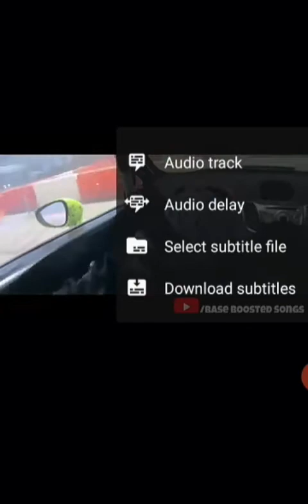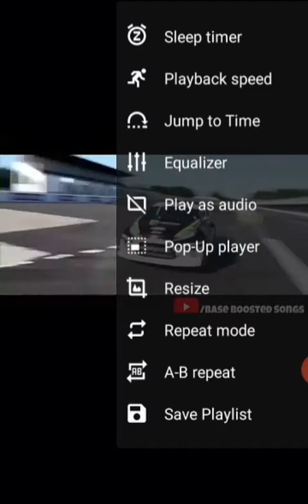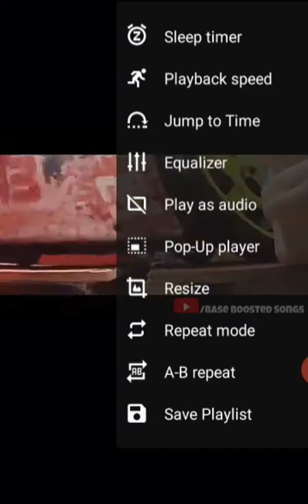VLC media player complete review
available in  app and playstore
                plzzzzzzzzzzzzzzzzzz

THANKS